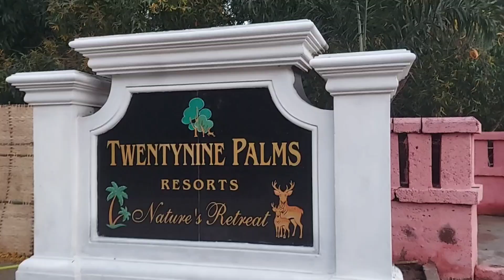One Perfect Day at Twentynine Palms Resorts with friends || @jenasjourney_sarmmyy 🥰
Spend a day with us at the stunning 29 Palm Resort in Puri, the perfect getaway with our favorite group of people! 🌴✨
- Enjoy the best food, a beautiful ambiance, and a relaxing vibe.
- Ideal spot for hangouts, pre-orders, and pre-bookings.
- Celebrate any occasion, from parties to grand functions, in style!

Watch as we explore the resort, relish amazing meals, and create unforgettable memories. This place truly has it all!

📍Location: 29 Palm Resort, Puri